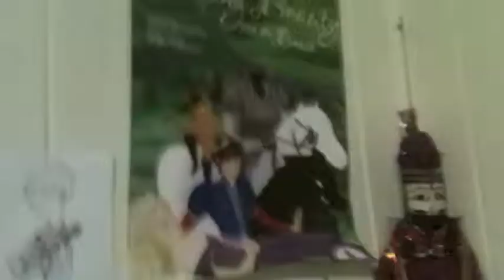DailyVlog (159): 'Zaftig'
tiredness, sleep ins, and walls. what